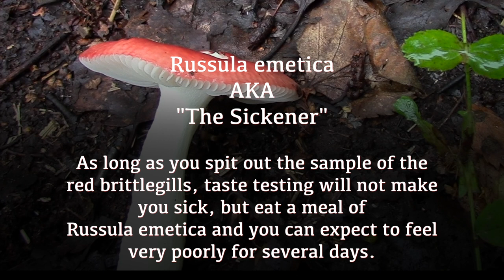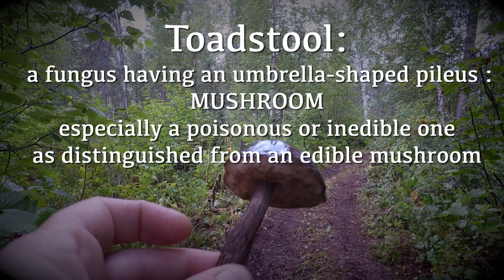Back to Alaska Episode #21 So Many Mushrooms in Alaska!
Walk with me through our Alaskan woods and I'll show you all the amazing mushrooms and berries I see!  Some edible, some absolutely not, and a few I don't know but you might!  Plus see how we deal with our wood stove disaster, and then join us for a special musical tribute to Pooki the One-eyed Warrior Cat!